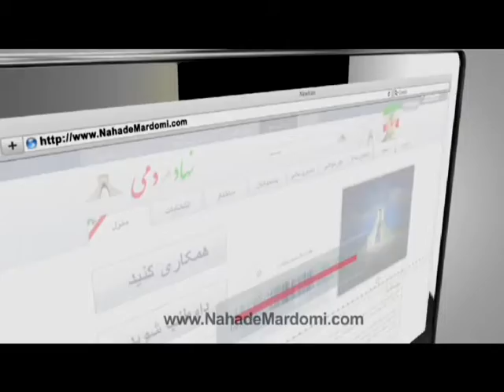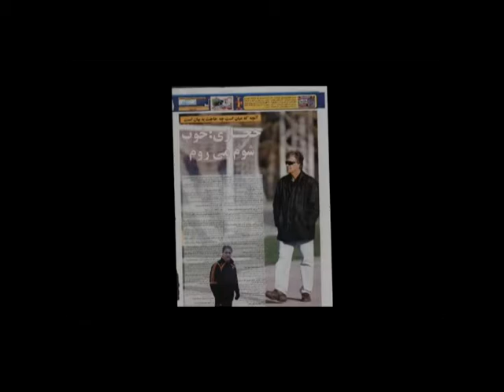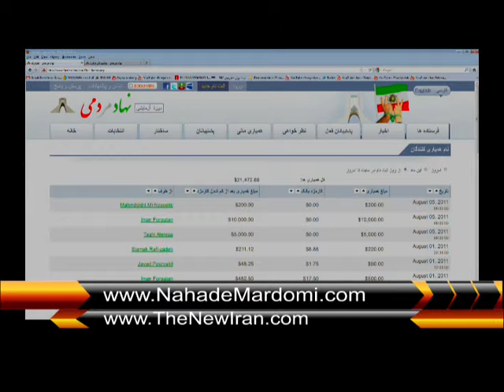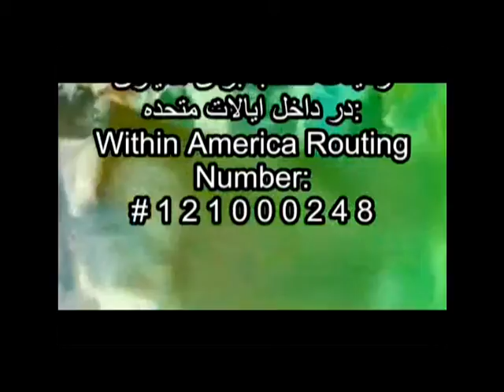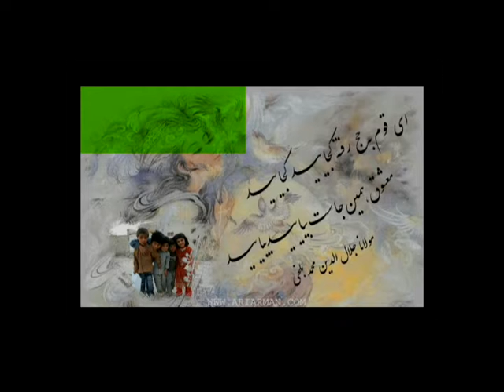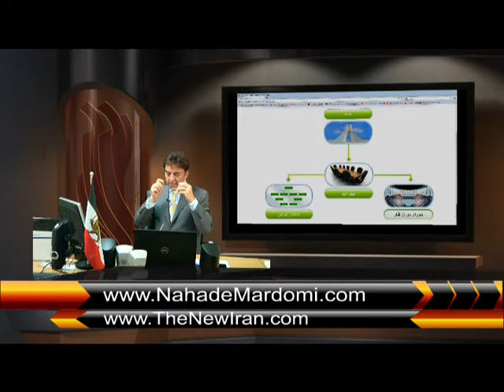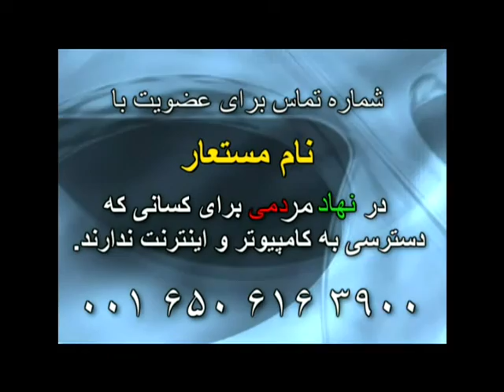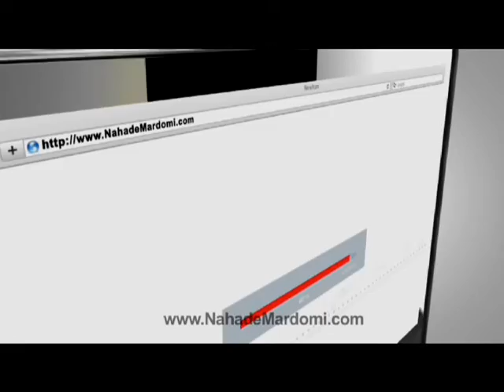Nahade Mardomi- August 05, 2011.mp4